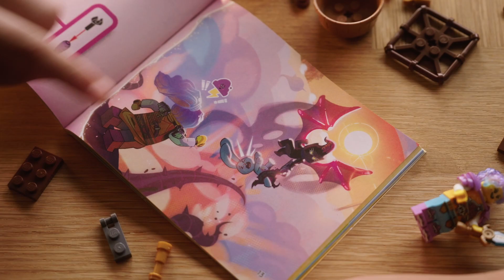LEGO® DREAMZzz™ 71472 Izzie a její horkovzdušný balón ve tvaru narvala od maxikovy-hracky.cz